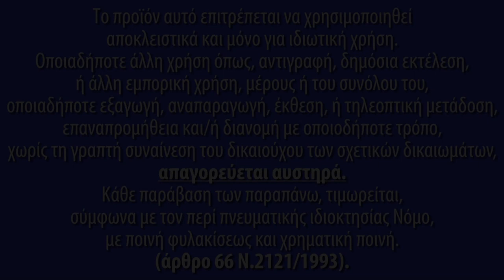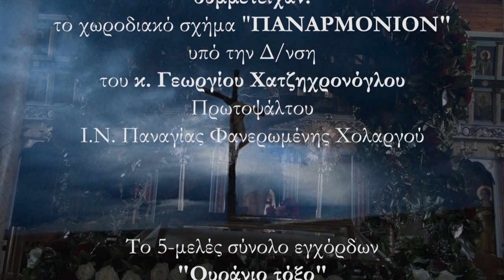Σήμερον κρεμάται επί ξύλου. Ψάλλει ο Πρωτοψάλτης Διονύσιος Θανασούλης.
Την Κυριακή 21 Απριλίου 2013, στον Ι.Ν. Παναγίας Φανερωμένης Χολαργού, παρουσιά του Σεβασμιωτάτου Αρχιεπισκόπου Αθηνών και πάσης Ελλάδος κ. Ιερωνύμου και του πρέσβη της Κίνας, έγινε μουσική συναυλία με επίκεντρο την Υμνολογία της Μεγάλης Εβδομάδας.
Ο Πρωτοψάλτης Διονύσιος Θανασούλης, έψαλλε στίχους εκ του Σήμερον κρεμάται επί ξύλου.
Την ευθύνη της οργάνωσης είχε ο Πρωτοψάλτης κ. Γεώργιος Χατζηχρονόγλου.